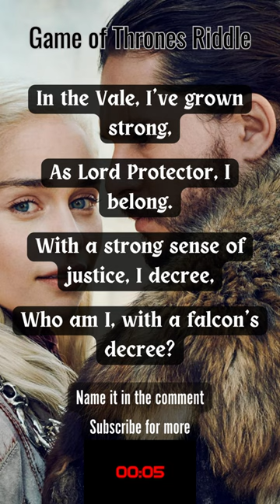Game of Thrones Riddles 2 5#GOT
Welcome to the ultimate Game of Thrones Riddles series! Dive deep into the world of Westeros with our collection of challenging and fun riddles inspired by the beloved fantasy epic, Game of Thrones.

In this playlist, you'll find a wide range of riddles that explore characters, houses, and iconic moments from the Seven Kingdoms. Test your knowledge and unravel the mysteries of this legendary series as we present you with mind-bending puzzles.

Each video features a unique Game of Thrones riddle designed to challenge even the most dedicated fans. Whether you're a fan of the books, the TV show, or both, our riddles will put your Game of Thrones expertise to the test.

Don't miss out on any of our brain-teasing riddles as we journey through the lands of ice and fire.

Join us in celebrating the world of Game of Thrones in a whole new way. Can you decode the hidden clues, uncover the true identities, and reveal the secrets of Westeros?

Prepare yourself for an epic adventure filled with riddles and lore. It's time to conquer the Game of Thrones Riddles challenge.